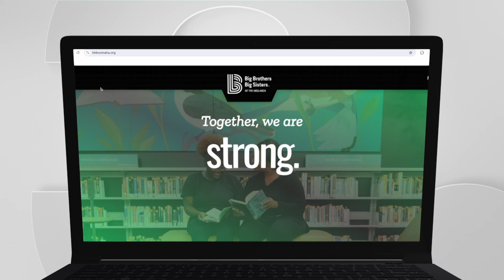Big Brothers Big Sisters give families backpacks full of supplies for upcoming school year